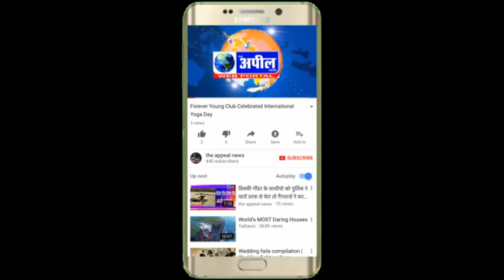BATHINDA POLICE PERMOTION | The Appeal News Paper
Edit By Tinku
Camraman Vicky Deep